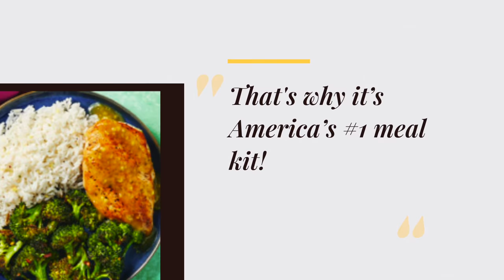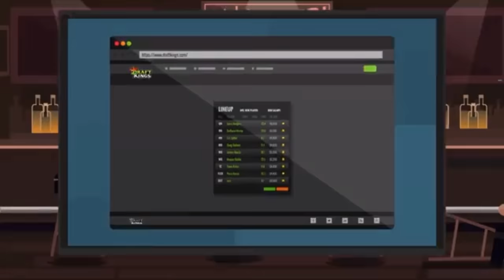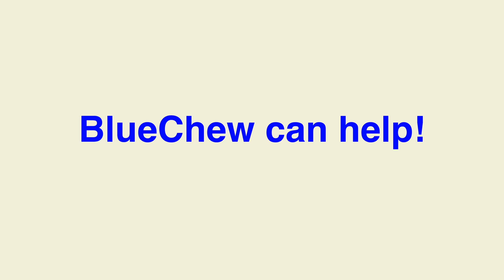😂😂😂 Comedian K Dubb in the Trap! with KArlous Miller + Clayton English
A true Atlanta comedy legend, K Dubb don't give af and he's funny as hell! Listen as K Dubb, Clayton and Karlous take a look back at the comedy scene they came out of and give nothing but comedy game!